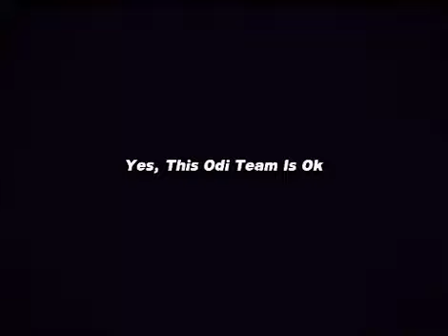Justice For Ruturaj Gaikwad 💔 || Ruturaj Gaikwad Sad Status